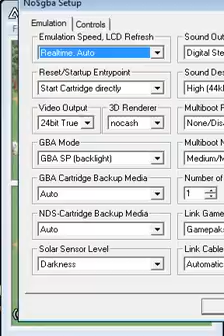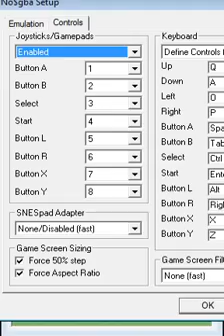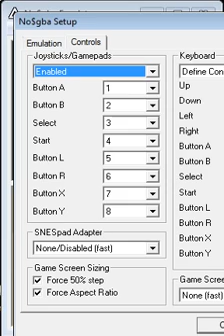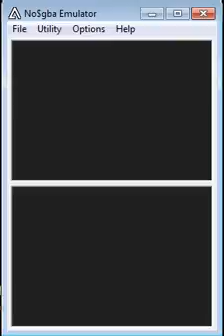O jeito e ficar com esses mesmo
Apos testar alguns emuladores e todos ter algum problema..resolvi ficar com o que tenho aqui mesmo